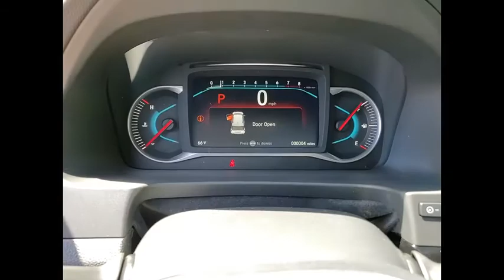2021 Honda Pilot St Charles IL S8663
2021 Honda Pilot Elite

Crystal Black Pearl 2021 Honda Pilot Elite